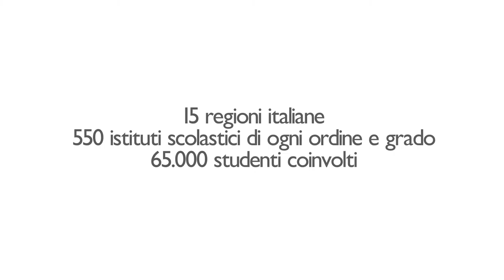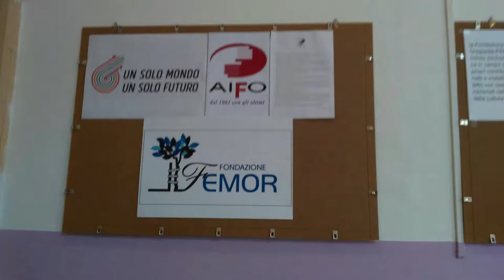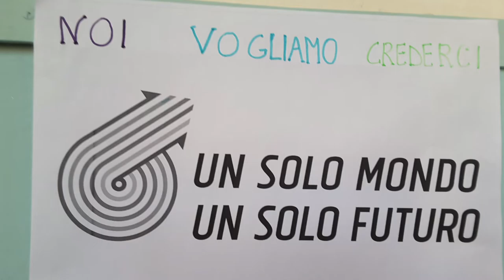Un solo mondo un solo futuro in musica - video completo